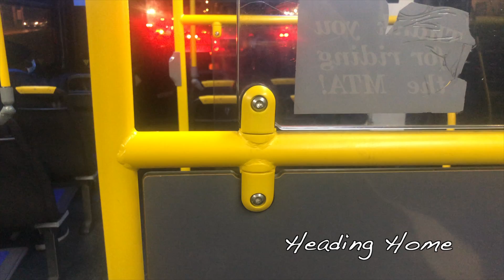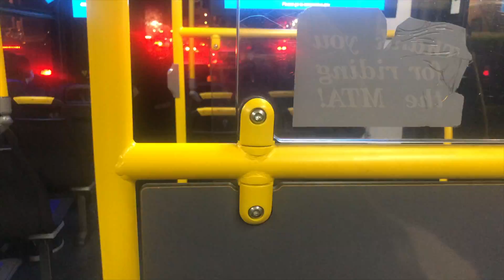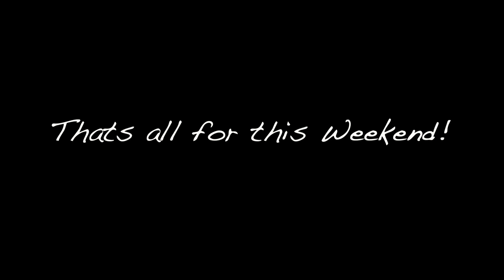𝚅𝙻𝙾𝙶𝙼𝙰𝚂 𝟷𝟶-𝟷𝟹||𝙱𝚄𝚂𝚈 𝚆𝙴𝙴𝙺𝙴𝙽𝙳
𝙷𝚎𝚢 𝚐𝚞𝚢𝚜 𝚟𝚎𝚛𝚢 𝚋𝚞𝚜𝚢 𝚠𝚎𝚎𝚔𝚎𝚗𝚍. 𝚃𝚑𝚒𝚜 𝚂𝚊𝚝𝚞𝚛𝚍𝚊𝚢 𝚠𝚊𝚜 𝚒𝚗𝚜𝚊𝚗𝚎 𝚊𝚝 𝚠𝚘𝚛𝚔 𝙸 𝚠𝚊𝚗𝚝𝚎𝚍 𝚝𝚘 𝚜𝚕𝚎𝚎𝚙 𝚏𝚘𝚛𝚎𝚟𝚎𝚛. 𝙱𝚞𝚝 𝚑𝚎𝚛𝚎 𝚒𝚜 𝚝𝚑𝚒𝚜 𝚙𝚊𝚜𝚝 𝚠𝚎𝚎𝚔𝚎𝚗𝚍, 𝚠𝚎'𝚟𝚎 𝚐𝚘𝚝 𝟷𝟸 𝚖𝚘𝚛𝚎 𝚍𝚊𝚢𝚜 𝚝𝚒𝚕𝚕 𝙲𝚑𝚛𝚒𝚜𝚝𝚖𝚊𝚜!

𝚇𝚘𝚡𝚘 - 𝙹𝚊𝚍𝚎

𝚂𝚘𝚗𝚐𝚜

𝙵𝙰𝚀

𝟷𝟿 (𝙹𝚊𝚗𝚞𝚊𝚛𝚢 𝟷𝚜𝚝 𝟸𝟶𝟶𝟷)

𝚃𝚑𝚎 𝚄𝚗𝚒𝚟𝚎𝚛𝚜𝚒𝚝𝚢 𝚘𝚏 𝚂𝚘𝚞𝚝𝚑𝚎𝚛𝚗 𝙲𝚊𝚕𝚒𝚏𝚘𝚛𝚗𝚒𝚊